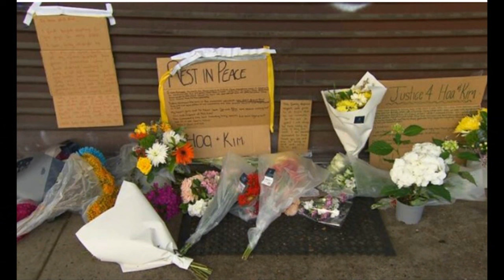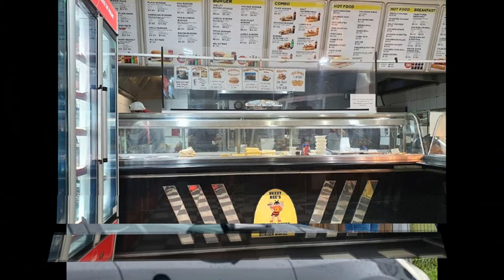It to know about husband and wife /A man found her wife stay with new boy